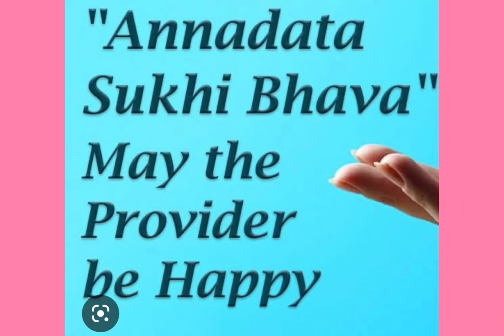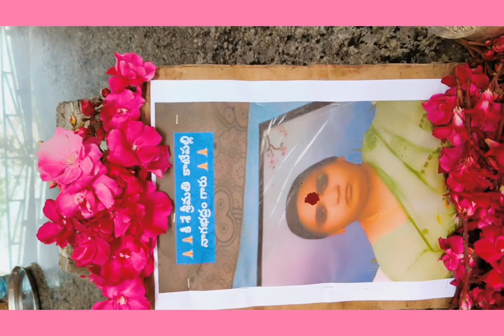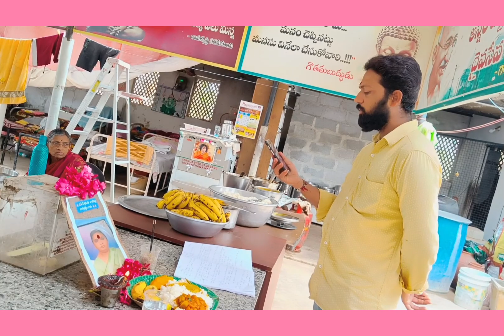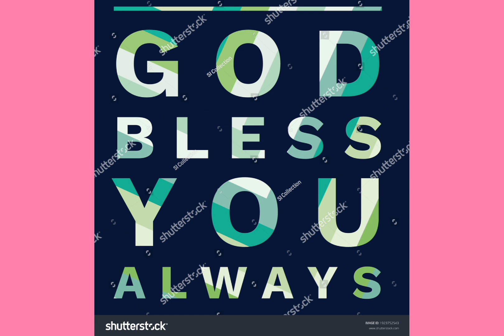ANNADHANAM VIDEO OF SMT G.BHAVANI GARU&MADHUSUDHANA SHARMA GARU,SUJATHA GARU,LAXMI GARU,SARITHA GARU